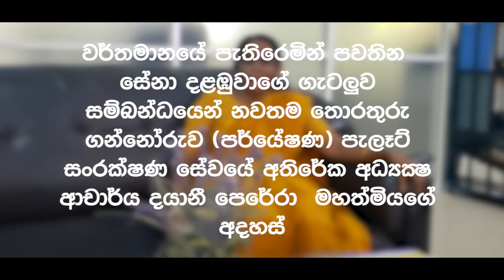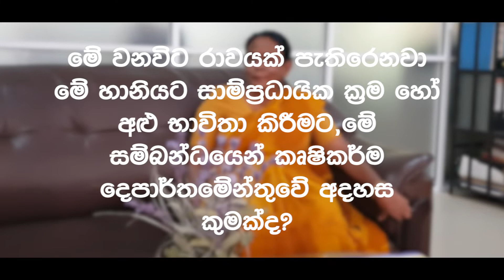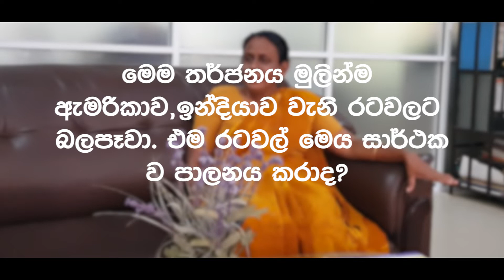සේනා දළඹුවාගේ වර්තමාන තත්ත්වය - Fall Armyworm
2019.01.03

ආචාර්‍ය දයානි පෙරේරා
අතිරේක අධ්‍යක්ෂ පැලෑටි සංරක්ෂණ සේවය ගන්නෝරුව
spodoptera frugiperda